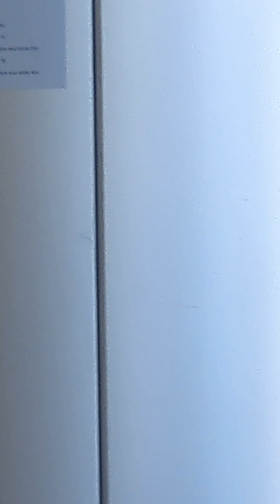Gulfstream Private Jet, United CRJ7, And More | ALB International Airport Plane Spotting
Date: Saturday February 11th 2023